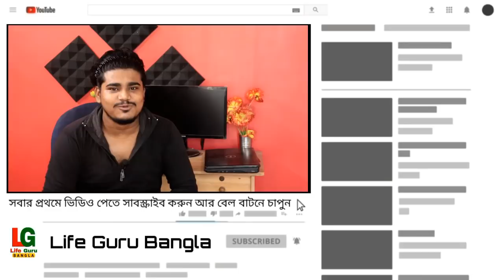কলেজের সিলেবাস কিভাবে শেষ হবে নিদেশ UGC | West Bengal College Reopen | Online Class For College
কলেজের সিলেবাস কিভাবে শেষ হবে নিদেশ UGC | west bengal college reopen 2020-21